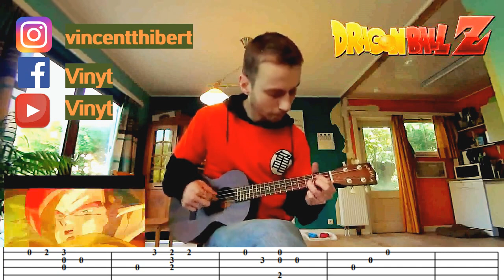Dragon Ball Z - Tapion (Ukulele + TAB) - (Tuto / How To Play ?)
Mieux vaut tard que jamais.
Au vu du petit succès de mon arrangement du thème de Tapion au ukulélé et du nombre de demande pour en obtenir la tablature, j'ai tenté de vous la retranscrire.
J'espère que ca vous plaira et vous permettra de l'apprendre.

Bon apprentissage à vous.

Matériel: ‎@FocusriteTV  (scarlett 2i2)
                 ‎@VSDCFreeVideoEditor  (Montage)